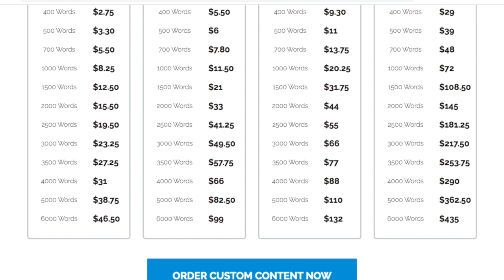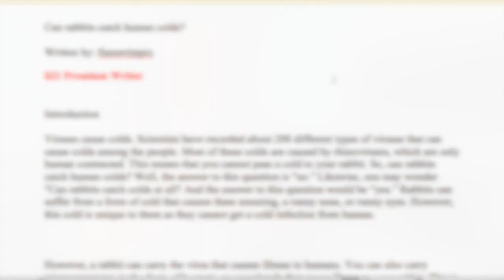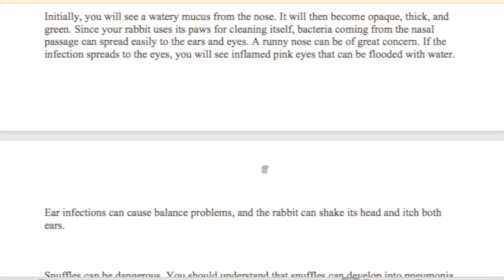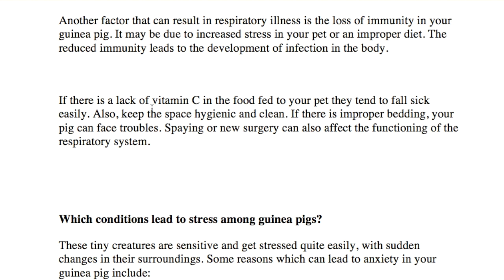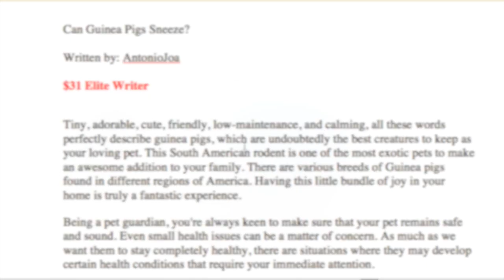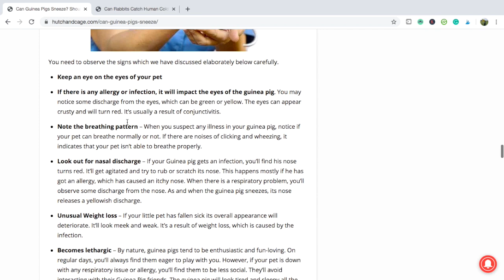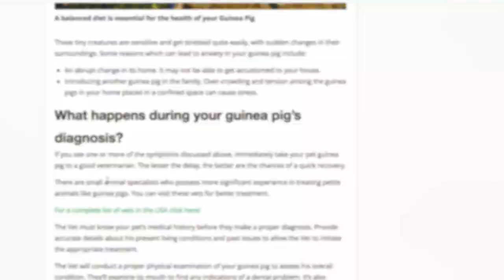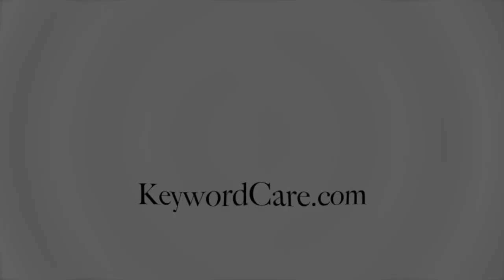iWriter Review Part 2 - The BLOG CONTENT review | Let's see the quality of their work!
This is part 2 of my iWriter content ordering case study. In this video, we review the results from 2 orders placed with iWriter. One from their Premium Level writers and the other from their hight Elite writers.
Which will be better?
Let's take a look at the raw content and spot the errors within the content they produced.
Then we'll take a look at the content once it's been corrected and published.

Helpful links

Here is the link to the articles in this case study. Feel free to check them out and see how they are ranking.